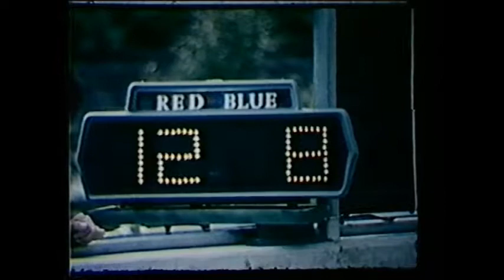1974 Paleta Tournament at Falkenburgs